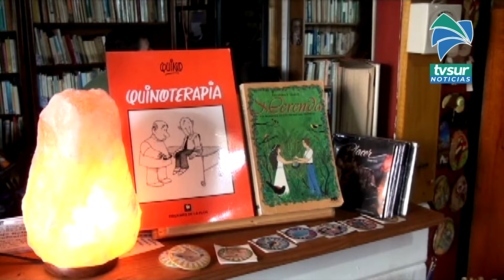Trincheras en Pérez Zeledón recibirá fondos de Puntos de Cultura